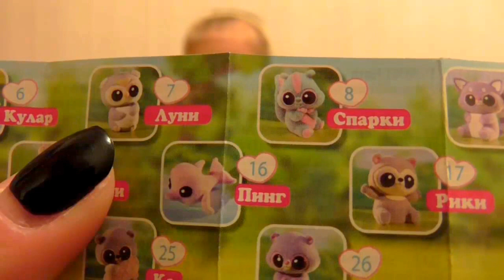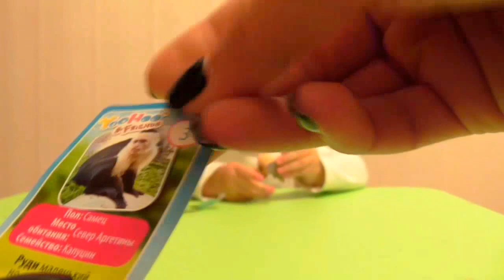Пакетики с сюрпризом Юху Bags with surprise Yoo Hoo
Открываем 3 пакетика с сюрпризами серии "Юху"
Open 3 the bag with surprises series "Yoo Hoo"